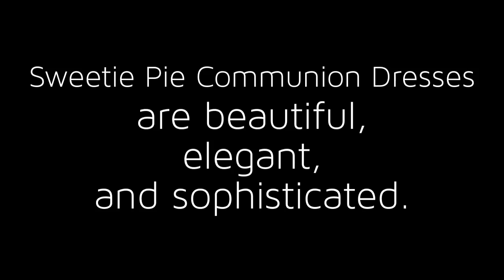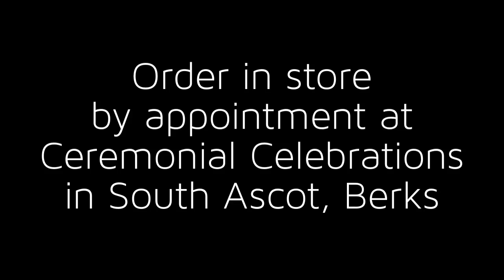2016 Sweetie Pie Communion Dress Collection - Girls Communion Dresses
2016 Sweetie Pie Communion Dress Collection - Girls Communion Dresses
Sweetie Pie have been making high quality garments for special occasions for over 60 years. A Communion Dress is about more than just fit and style; it is about tradition, modesty and purity.

That’s why this designer caters to the needs of families searching for Irish communion dresses, Italian communion dresses and other traditional Communion apparel popular throughout the United Kingdom and Europe.

Browse our beautiful collection of First Communion dresses by Sweetie Pie or if you want to try before you buy, book an appointment to visit our First Communion dress shop - Ceremonial Celebrations in South Ascot.